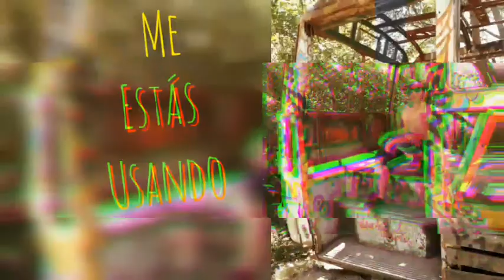La letra chica - TERZAGHI